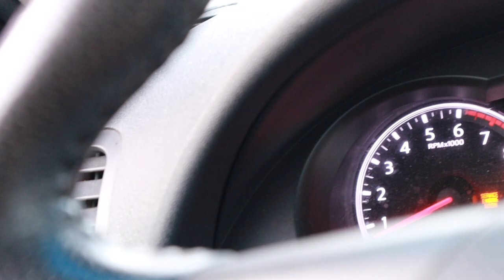Vlogmas Day 13 ... SHOPPING DAY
sharing a shopping day vlog .. Vlogmasday13

SIMOR SINGH

1. How old is Himmat?

2.  Hubby’s Profession?

3. Where am I from?

4. Where am I from Punjab?

5. Where am I working?

7. Our Religions

LOVE ...